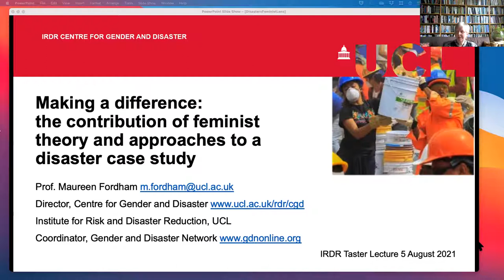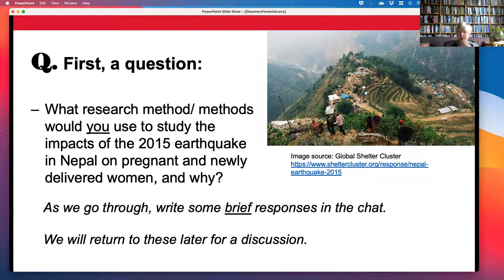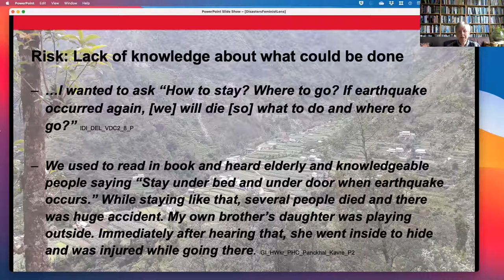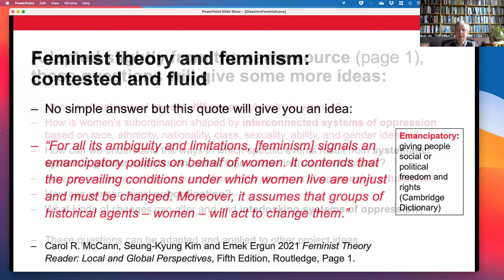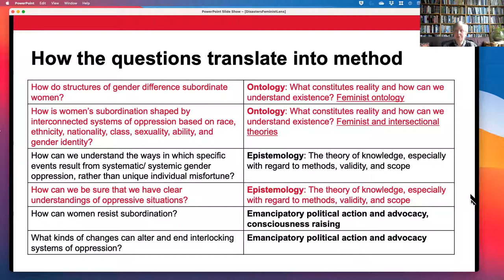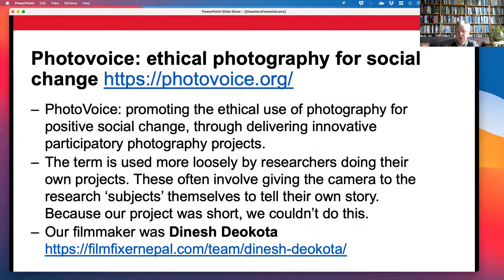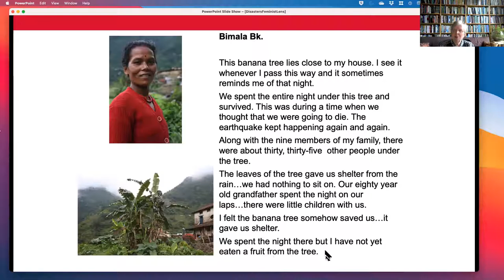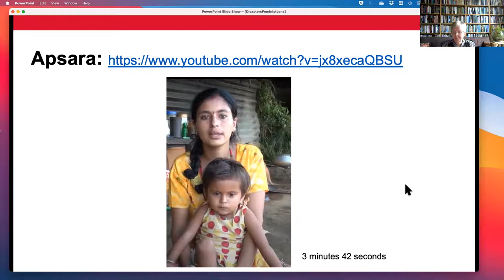IRDR Master's Taster Lecture: Making a difference – Maureen Fordham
Full title: Making a difference: the contribution of feminist theory and approaches to a disaster case study

As part of the 2021 UCL IRDR Master's Taster Lecture series, Professor Maureen Fordham, Director of the IRDR Centre for Gender and Disaster, discusses feminist theory in the context of a disaster care study.

This interactive session introduces the MANTRA Nepal (Maternal And Newborn Technology for Resilience in rural Areas) case study as a way to think about what different research methods can give us. In particular, exploring what we mean by feminist theory and method. Professor Fordham focuses on the qualitative/photovoice case study from the MANTRA project in Nepal and discusses what this kind of approach can give us that others do not.

The online taster lecture series runs during the summer and is open to everyone, although lectures are aimed primarily at anyone thinking about applying for one of our postgraduate programmes.

At UCL IRDR, we offer masters programmes with taught and research components which aim to meet the growing need for experts trained to analyse and provide solutions to complex issues. In all our Masters programmes, students explore the characterisation, quantification, management and reduction of risk and disasters, along with their associated impacts, from a diverse range of scientific, technical, socio-economic, political, environmental, ethical and cultural perspectives.